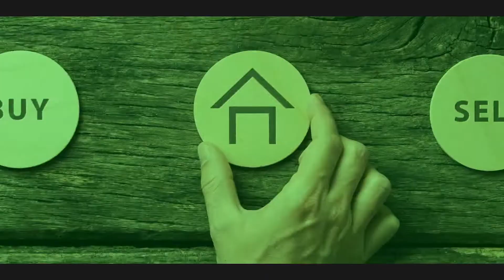The Real Dallas Life Podcast Season 01 Episode 03 " Eric Warfield Shares Dallas' 5 HOT SPOTS"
Join the REAL Dallas Life girls & former Kansas City Chiefs Player, Eric Warfield, as they discuss their favorite spots in Dallas!